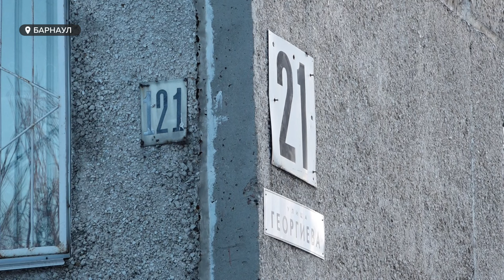Тараканья орда и череда затоплений беспокоит жильцов барнаульского дома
Виной таких бедствий стала соседка, от которой страдает весь подъезд. Почему она занимается этим, и куда смотрит председатель дома?